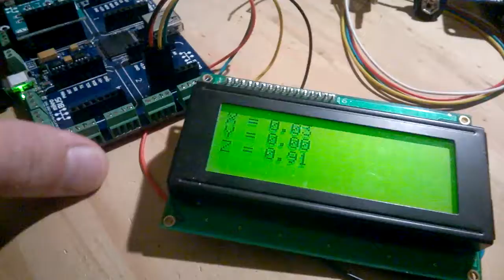MikroBus.Net Quail with MikroE Accel Click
Demo of a C# NETMF driver on a MBN board.